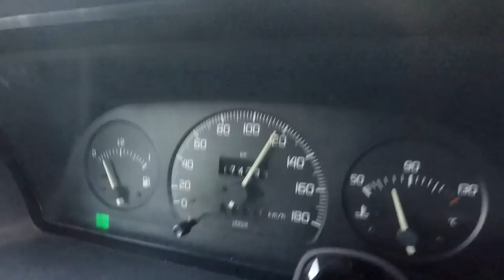Alpy 2018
Koči,Zoro,Hanys
EXC450,MT-09,FZS600
Zell am See - Kaprun - Grossglockner - Kitzbuhel

Hudba:
Danny Byrd ft. Zarif - California